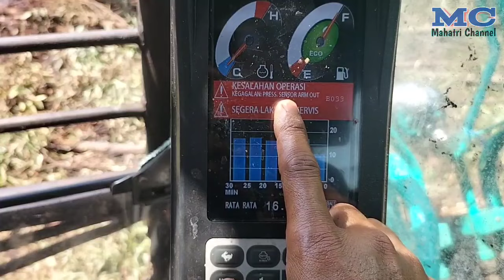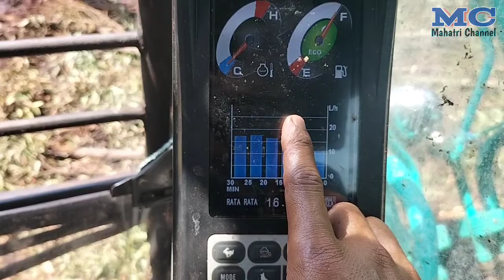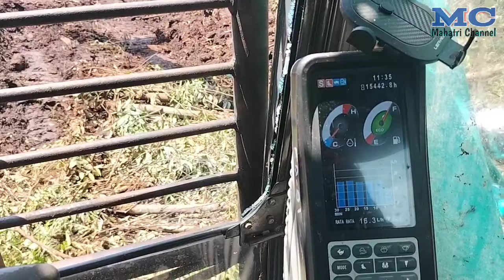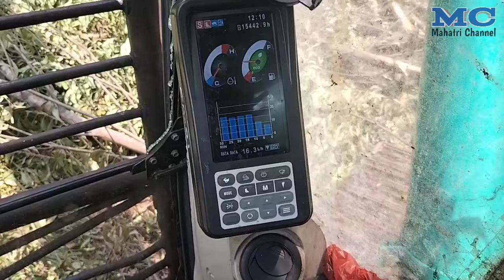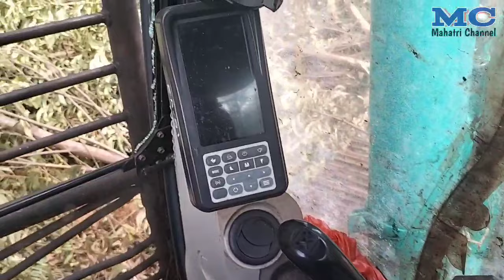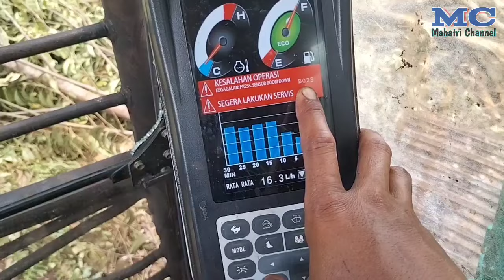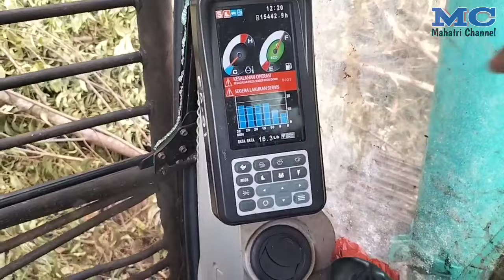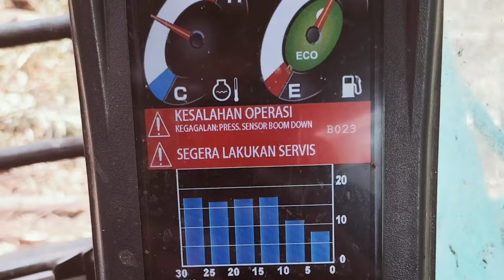Penyebab Arm Lambat, Kobelco SK200-10. di Panel Muncul Eror B033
Di video ini, saya akan membahas tentang, penyebab arm lambat/lemah, unit excavator kobelco sk200-10.
Dan di monitor panel muncul eror B033..!
Apakah masalahnya??

Mahatri channel..

Terima kasih..!!